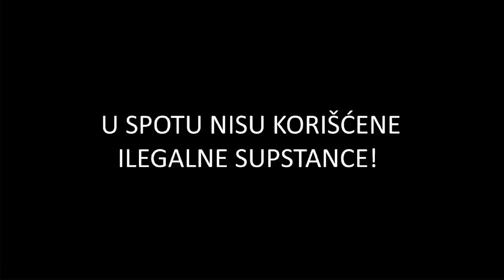Mono Avocado Fusion (MAF) - FAK JU! (OFFICIAL VIDEO) HD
MAF PRODUCTION 2013

U spotu nisu koriscene nikakve ilegalne supstance. Posebnu zahvalnost dugujemo kompanijama "Nestea" i "Fidelinka".

Budzet: 1700 rsd